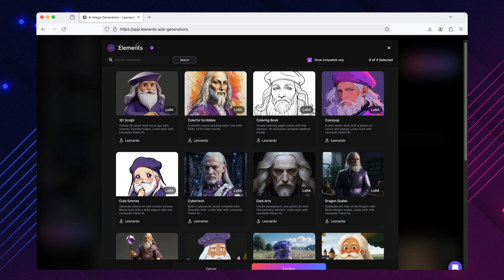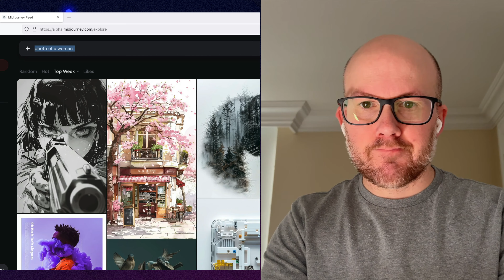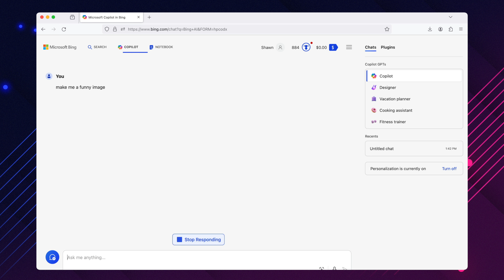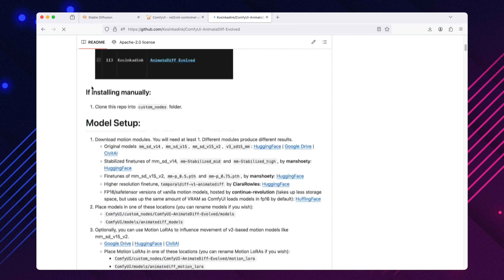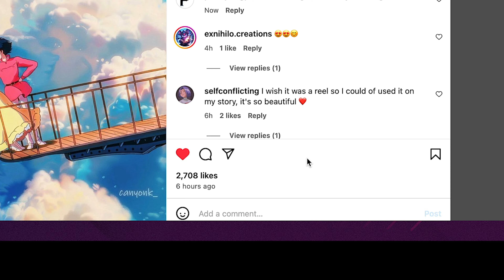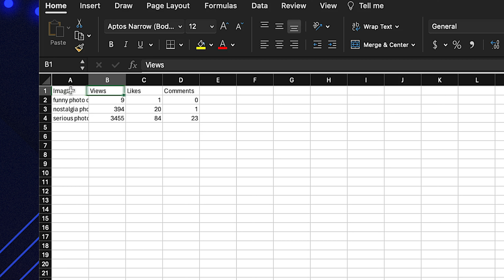How to Create MEANINGFUL AI Art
AI Art is cheap and easy to make - but it also creates endless amount of digital clutter.  Here's why the creative process cannot be overlooked.

Time Stamps
Intro - 00:00
Why: 1:32
Value: 2:11
Inspire: 3:03
Tools: 4:08
Refine: 4:49
Revise: 5:28